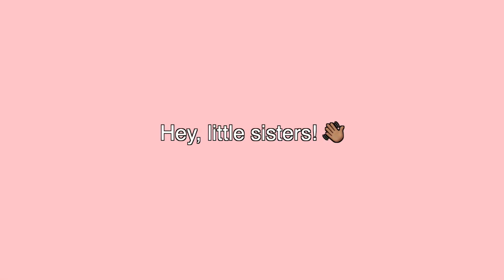SAHM with ADHD | New Diagnosis as an Adult | Holistically Tiffany | Stay at Home Mom with ADHD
Hey there, little sisters! 👋 Welcome back to the channel. I'm sharing my personal journey of untreated ADHD and honestly, coping with my symptoms. From the moment of my diagnosis, it was like a lightbulb flickered on, showing parts of my personality I never really understood or just thought were "weird".

I am also a bariatric patient. I had RNY gastric bypass surgery and have successfully lost 150lbs.

WLS Stats:

Age: 41
Height: 5’4”
Starting Weight: 289 lbs
Surgery Date: 3/11/2021
Surgery Weight: 274 lbs
Goal Weight: 150 lbs
Current Weight: 137 lbs
Total Weight Lost: 152 lbs

Grab a beverage and hang out with me as I talk about life's challenges, victories, and everyday happenings as a SAHM with ADHD. It's a rollercoaster, but one I wouldn't trade for anything in the world.

🌟 Why You Should Watch 🌟:

Discover actual coping strategies that work in daily life.
Uncover the hidden gems of your own personality through ADHD.

I don't want to just share my story; I also want to hear to yours. I want this space to be all about understanding and supporting each other.

🌸 Support ADHD Mom Life 🌸:

Your support fuels this community, making it possible for me to keep creating content that matters.

I want to embark on this journey together, embracing all the beautiful chaos of life with ADHD. Here's to understanding, connection, and thriving as moms who rock despite (or maybe because of!) our unique brains.
Sending you all my love and positive vibes!💖✨

If you are feeling benevolent, I would appreciate your support!